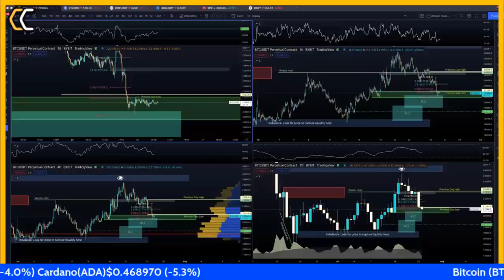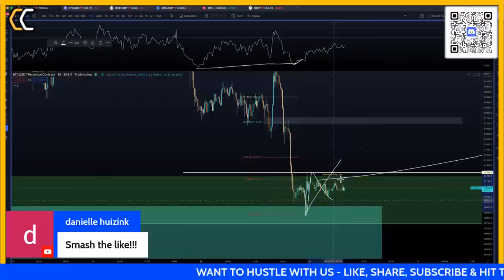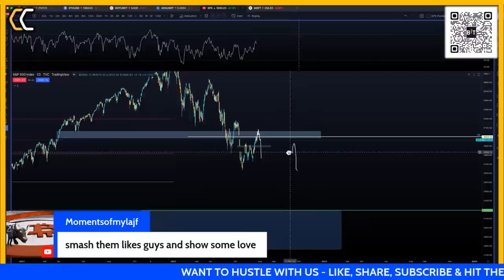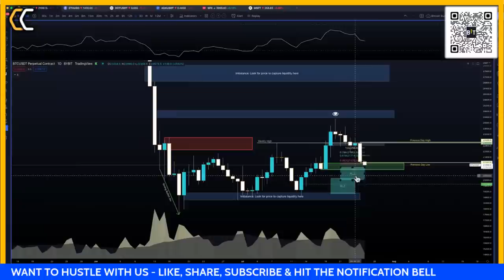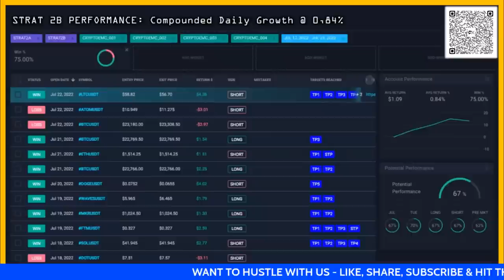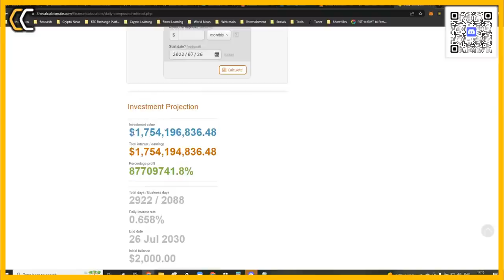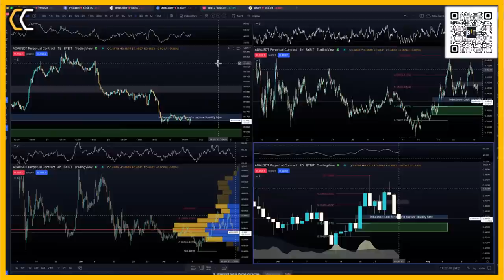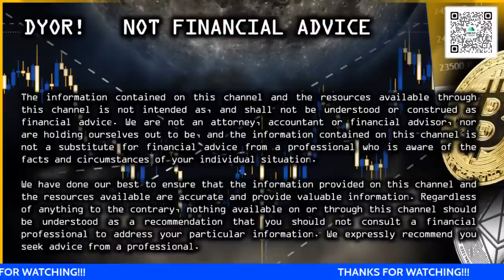BITCOIN RALLY OR CORRECTION? | CRITICAL LEVELS TO HOLD ( Altcoin & Bitcoin Technical Analysis)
We are approaching a critical Bitcoin (BTC) level, which is under pressure with this week's events. In today's technical analysis of the cryptocurrency market, we will look at possible scenarios of how the markets could behave. We will share important invalidation zones and levels with you that must be held to avoid further decline and levels that must be broken for a bullish continuation. We will also draw our attention to the S&P 500 Index (SPX), some altcoins such as Ethereum (ETH), Polkadot (DOT) & more

Do you want to join Team CryptoEMC during the WSOT and our Private Group?

In addition, you can find our CryptoEMC "training wheels" Indicator for free on TradingView

LIVE TRADE WITH US EVERY WEEK ON TWITCH: (We trade out of our community PrimeXBT account )
                                          "CryptoEMC" to receive up to $7,000 on your
                                          deposit

00:00 Introduction
01:43 Summary
04:40 Bitcoin (BTC) Price Action Analysis
08:10 Bitcoin (BTC) Gameplan / Strategy
06:23 Bitcoin (BTC) Technical Analysis Update
12:11 Earnings Support Recap
12:51 S&P500
14:53 What We Want To See From Bitcoin (BTC) Big Picture
26:53 CryptoEMC Private Discord Group / Performance
28:00 Trading Mindset
29:37 Compound Calculation
36:23 Ethereum (ETH) Technical Analysis
39:17 Polkadot (DOT) Technical Analysis
42:42 MEXC GLOBAL Exchange
46:32 Additiontal Daily Stream / Closing Thoughts

The information on this channel and the resources available through this channel are not intended as, and shall not be understood or construed as financial advice. We are not an attorney, accountants, or financial advisors, nor are we holding ourselves out to be. The information on this channel is no substitute for financial advice from a professional who is aware of the facts and circumstances of your situation.

We have done our best to ensure that the information provided on this channel and the resources available are accurate and provide valuable information. Regardless of anything to the contrary, nothing available on or through this channel should be understood as a recommendation that you should consult a financial professional to address your particular information. We expressly recommend that you seek advice from a professional.